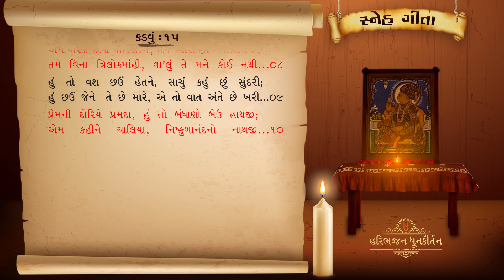Snehgeeta | Kadvu - 15 | Shree Nishkulanand Kavya | Hasmukhbhai Patadiya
Hasmukhbhai Patadiya's Voice Kirtan, Bhakti Bhajan, Prabhatiya, Dhun, Prayer, Hari Bhajan, Dhun-Kirtan, Lagnageet, Harivar Lagnageet Kirtan, Kag Vani Kirtan, Bhajan Geet, Saar Siddhi, Purushotta Prakash, snehgeeta, best Prabhatiya ever in Swaminarayan Sampraday.